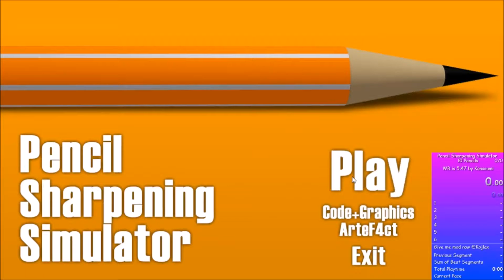Pencil Sharpening Simulator 10 pencils speedrun in 5:33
Really slow